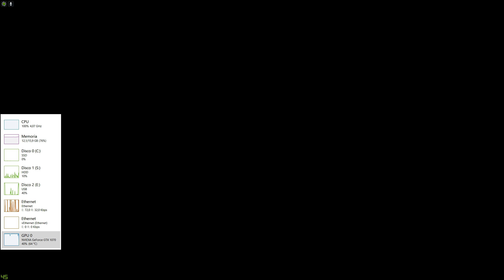Anthem 1070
CPU: i5-8600k
RAM: 16gb
GPU: nVidia 1070